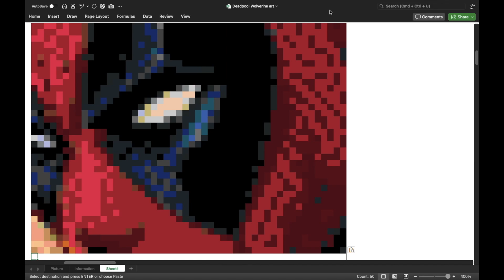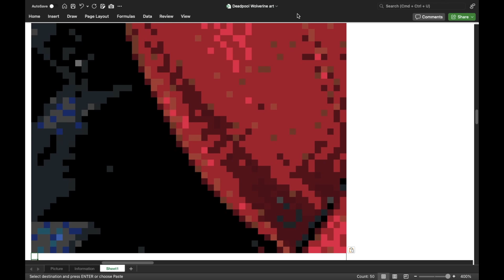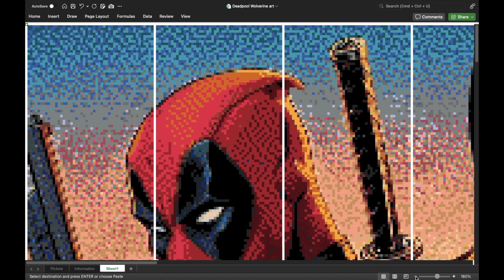Deadpool Wolverine Art pixel art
Deadpool and Wolverine are two of Marvel Comics' most popular anti-heroes, each with a unique set of abilities and a complex history. Their interactions often involve a mix of camaraderie, conflict, and dark humor.

### Wolverine (Logan)
- **Real Name**: James Howlett, commonly known as Logan.
- **First Appearance**: "The Incredible Hulk" #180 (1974).
- **Powers and Abilities**:
  - **Regenerative Healing Factor**: Like Deadpool, Wolverine has a powerful healing factor that allows him to recover from injuries quickly.
  - **Adamantium Skeleton**: His skeleton, including his retractable claws, is coated with the nearly indestructible metal adamantium.
  - **Enhanced Senses**: He has heightened senses, including smell, sight, and hearing.
  - **Combat Skills**: Wolverine is a master of various forms of combat and has decades of experience as a soldier, spy, and superhero.

### Deadpool (Wade Wilson)
- **First Appearance**: "The New Mutants" #98 (1991).
- **Powers and Abilities**:
  - **Regenerative Healing Factor**: Deadpool's healing factor is similar to Wolverine's but is often portrayed as being even more potent.
  - **Combat Skills**: He is highly skilled in martial arts, swordsmanship, and marksmanship.
  - **Fourth Wall Awareness**: Deadpool frequently breaks the fourth wall, aware that he is a fictional character.
  - **Unpredictable Nature**: His behavior is often erratic and unpredictable, making him both a formidable opponent and a wild card ally.

### Relationship and Interactions
1. **Shared Origins**:
   - Both characters have connections to the Weapon X program, which gave them their regenerative abilities. Wolverine's involvement in Weapon X led to his adamantium skeleton and claws, while Deadpool's cancer treatment involved a procedure derived from Wolverine's healing factor.

2. **Comic Book Team-Ups and Conflicts**:
   - **Conflict**: Their interactions often begin with conflict due to their differing approaches and personalities. Wolverine's stern, no-nonsense attitude contrasts with Deadpool's chaotic and humorous demeanor.
   - **Team-Ups**: Despite their differences, they frequently team up to tackle common foes, leveraging their combined strengths. Their team-ups are often filled with dark humor, snarky banter, and intense action sequences.

3. **Key Storylines**:
   - **"Wolverine: Origins"**: This storyline delves into both characters' pasts and their connections to Weapon X, exploring their tumultuous relationship.
   - **"Deadpool vs. Old Man Logan"**: A mini-series where the older version of Logan teams up with Deadpool to save a young mutant, blending action with their characteristic banter.

4. **Film Appearances**:
   - **"X-Men Origins: Wolverine" (2009)**: Deadpool, played by Ryan Reynolds, first appears in this film, though the portrayal was heavily criticized.
   - **Deadpool Films**: The Deadpool movies reference Wolverine frequently, with Ryan Reynolds' Deadpool often breaking the fourth wall to comment on Wolverine, especially due to Hugh Jackman's portrayal.

### Cultural Impact
The dynamic between Deadpool and Wolverine has captivated fans due to their contrasting personalities and shared history. Their relationship is a staple of Marvel Comics, blending intense action with humor and complex character development. Their interactions highlight themes of redemption, resilience, and the impact of their shared traumatic experiences.